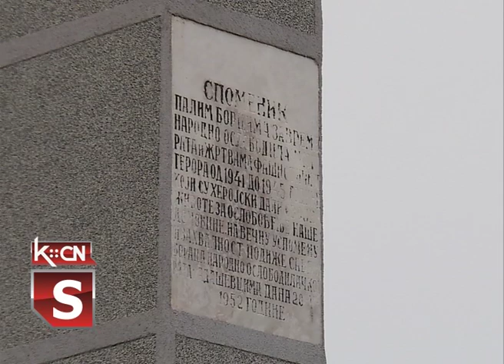Antifašizam u Hrvatskoj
U Republici Srbiji postoji duga tradicija negovanja i poštovanja tekovina oslobodilačkih ratova koji su kroz istoriju bili na našim prostorima. U granicama sada država bivše Jugoslavije, takođe se neguju tekovine antifašizma, uz sećanje na žrtve koje su pale u drugom svetskom ratu. Kakva je danas slika u Republici Hrvatskoj razgovarai smo sa Lazom Đokićem, potpresednikom antifašističkih boraca i antifašista Hrvatske.